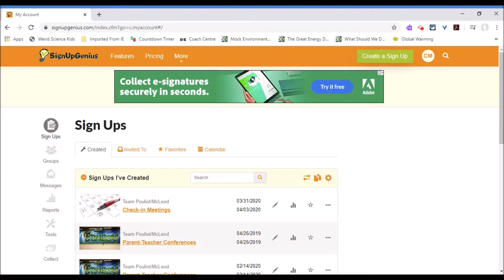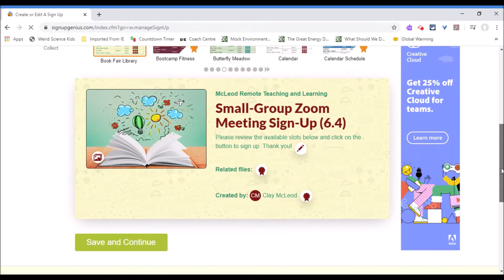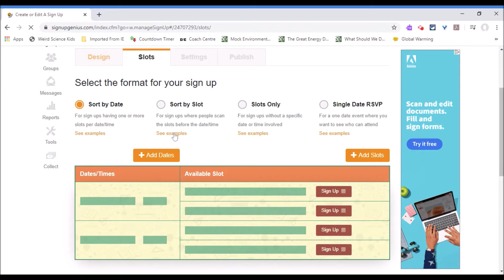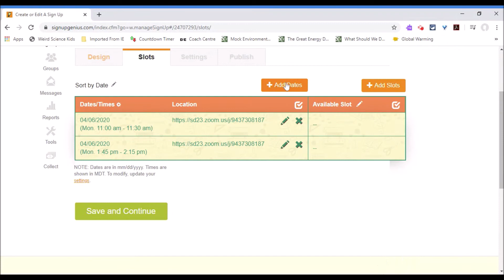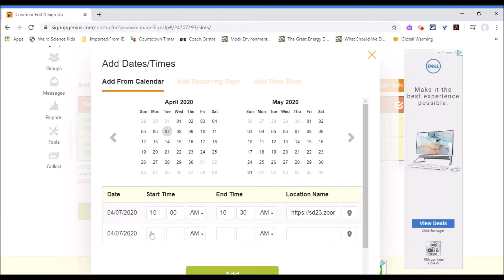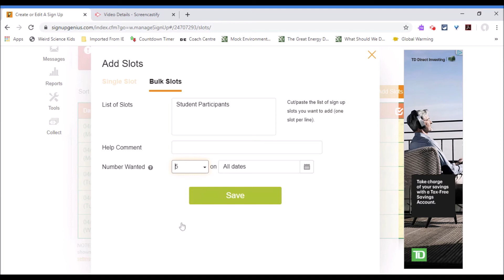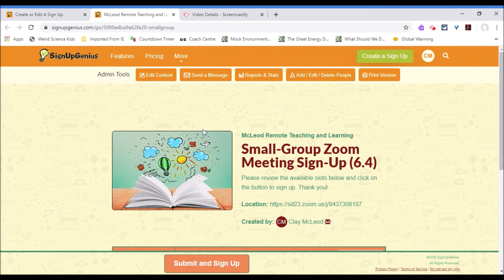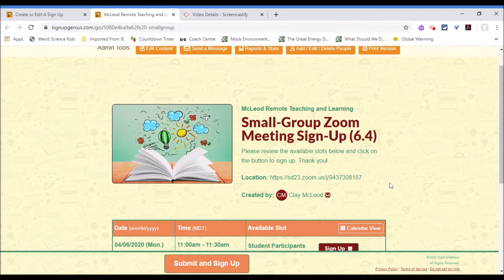Using SignUpGenius to Schedule Small-Group Zoom Meetings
In this experimental time of remote learning, here is one strategy that I am going to use.